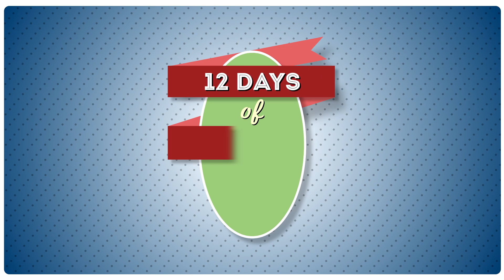Hate the Holidays? Here's how to find some joy!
Not everyone is OBSESSED with the holidays and that's OKAY! It can bring up childhood trauma, remind someone of a loved one that is no longer with us, and can bring on a lot of stress and anxiety. If you hate the holidays, I wanted to share this video to not only remind people that it's OKAY to not be a fan of the holidays but to also share how you can find some joy.

Grab all my 12 tips to thrive through the holidays as a small business owner by clicking

Learn how to ELEVATE your business inside my business masterclass, Passion To Profit. Join the waitlist for my next session